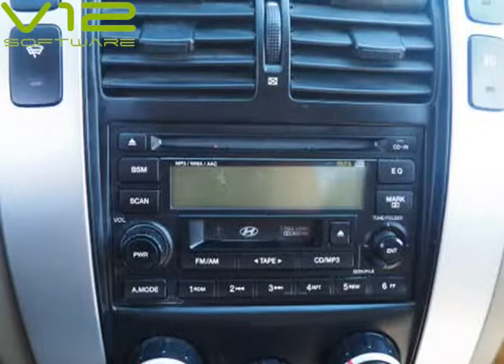2006 Hyundai Tucson GLS (Belton, Missouri)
AutoNow
307 E. North Ave
Belton